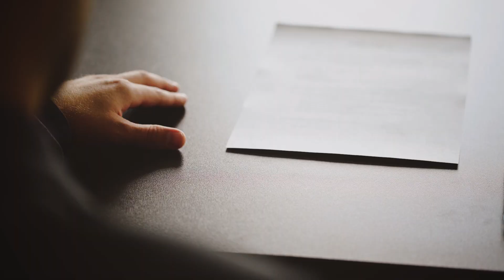Wszystko o najmie okazjonalnym tzw. Umowie u Notariusza | Artur Kucharzyk | Develocus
Lokatorzy znają sposób jak wymigać się z niepłacenia za wynajem NAWET przy najmie okazjonalnym, ALE mam na to sposób. Obejrzyj odcinek ;)